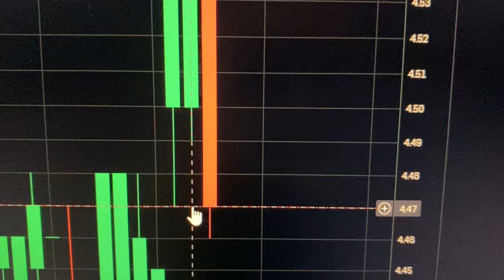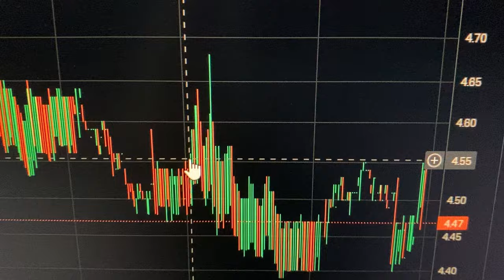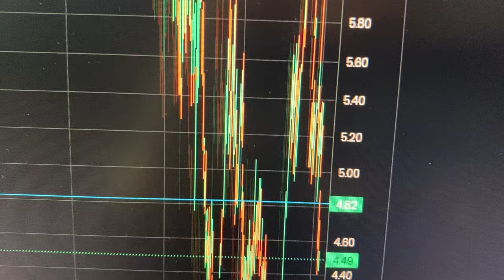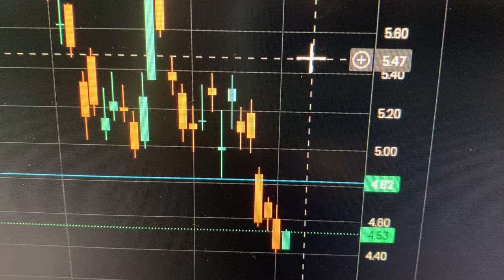Can Holding NIO Stock Make You Rich?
In this YouTube, stocks and shares video, I talk about the current price of NIO Stock. I thinking about the question, Can Holding NIO Stock Make You Rich? I look at the price action of NIO stock on 15 November 2024 and consider the reasons why the NIO stock price fell recently. I think about what could be the future stock price of NIO and how holding NIO stock at this current price could pay off in the future when NIO stock price is a lot higher. I gave examples of stocks that had suffered low prices but then rose in the future. I think NIO could be one such stock, but I think NIO stock price should be able to recover faster as they sell a lot more cars moving forward.

$nio $tsla $li $zk $xpev $byd